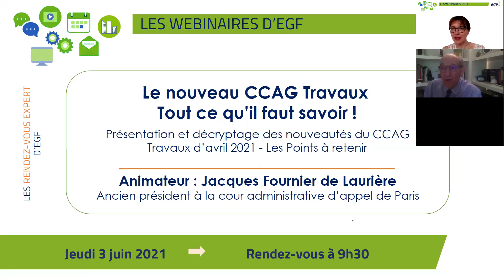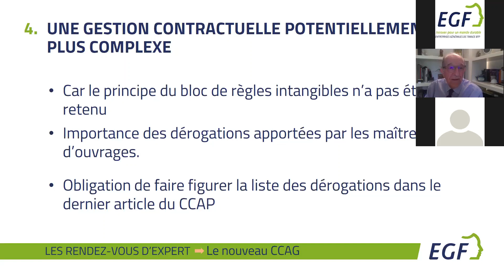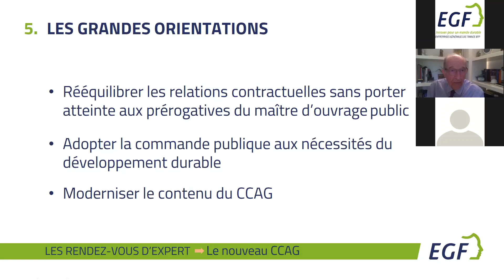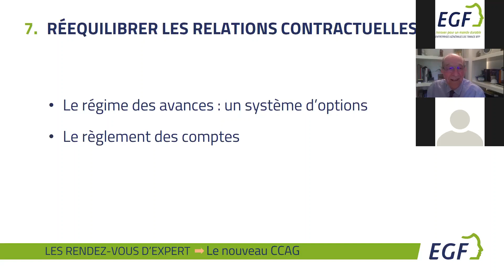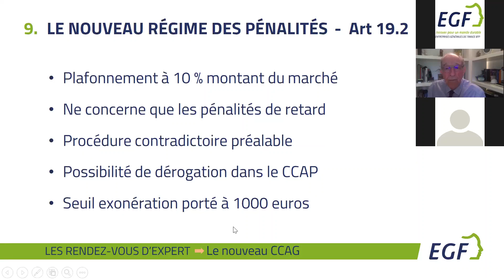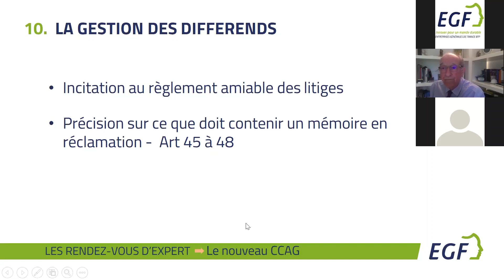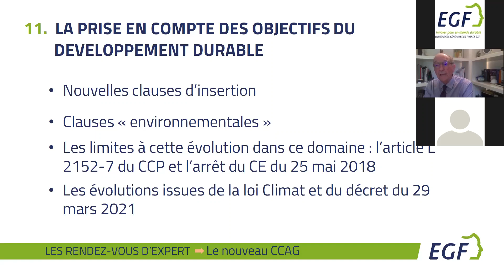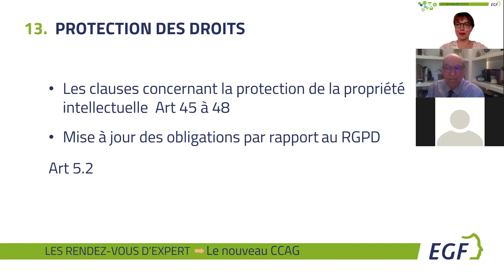Webinaire EGF sur le nouveau CCAG Travaux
Présentation et décryptage du nouveau CCAG travaux par Jacques Fournier de Laurière, président honoraire à la cour administrative d'appel de Paris en charge de la chambre des marchés publics. 3 juin 2021.